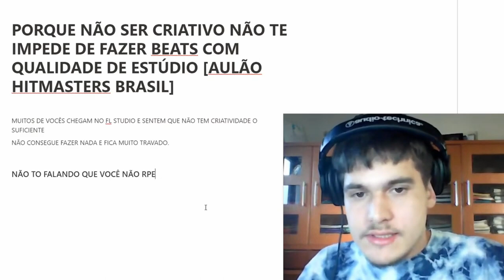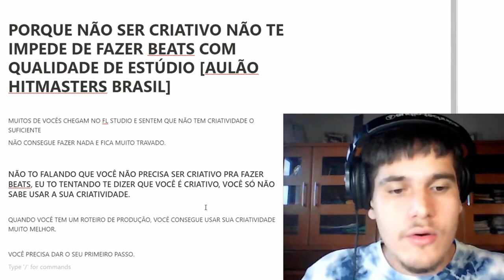ISSO ESTA TE IMPEDINDO DE PRODUZIR SEUS PRÓPRIOS BEATS